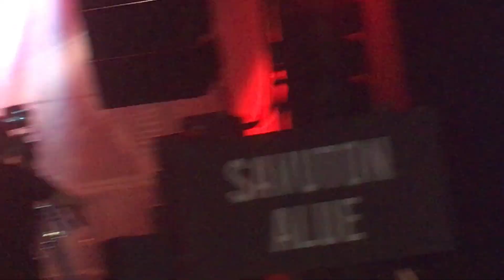Behemoth - The Satanist Live @ Tuska Open Air 1/7/2016